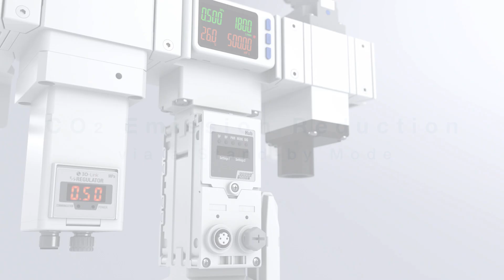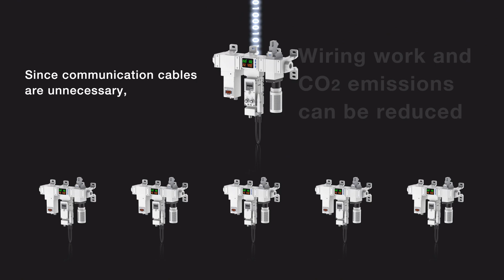Air Management System – AMS20/30/40/60 Series (EN)